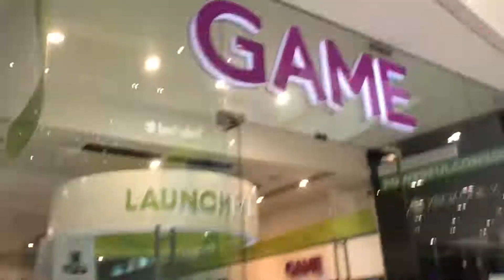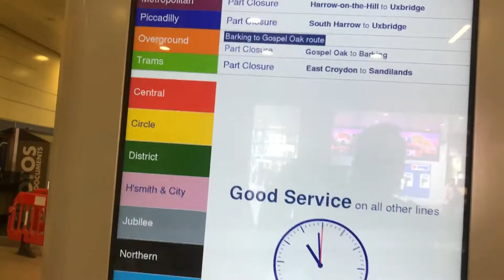Westfield Stratford City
Stores:
Waitrose
John Lewis
Foyles
Mothercare
Curry’s PC World
Primark
M&S
New Look
H&M
WH Smith
Zara
River Island
Next
Sports Direct
HMV
Hawkins Bazaar